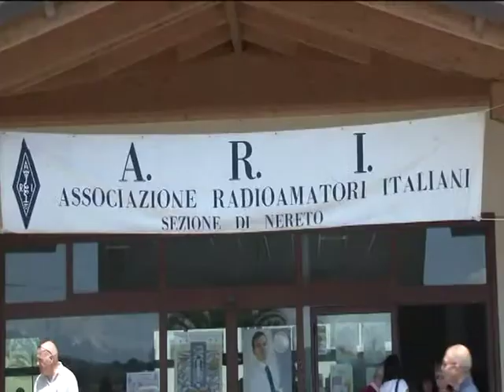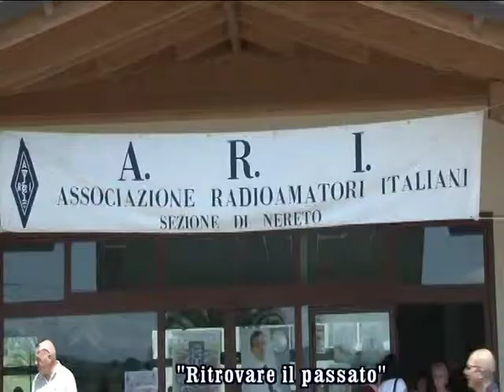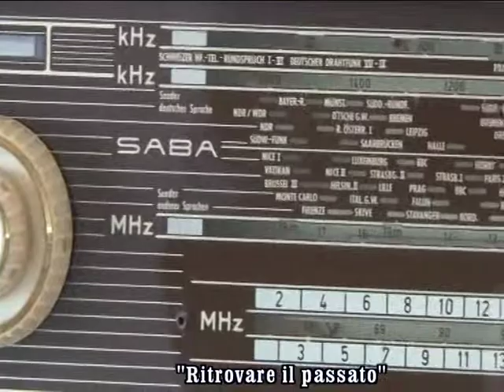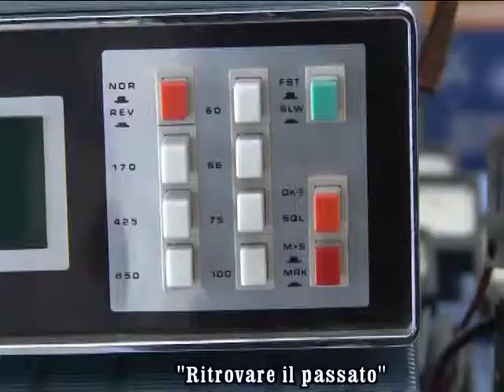servizio " 23° MOSTRA SCAMBIO DI RADIO D'EPOCA E APPARECCHIATURE PER TELECOMUNICAZIONI"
NERETO
servizio di ROSARIO DI BLASIO
montaggio GIANLUCA IEZZONI